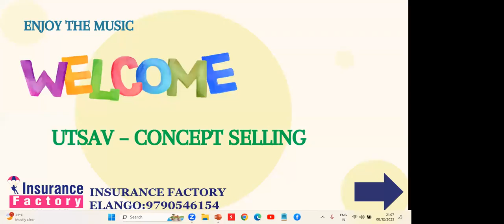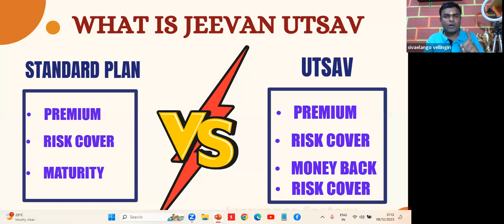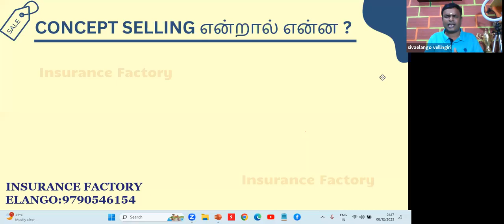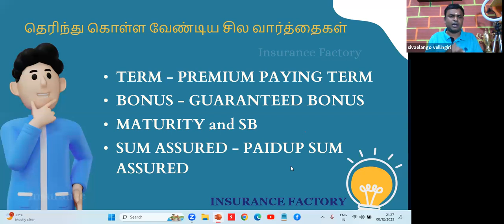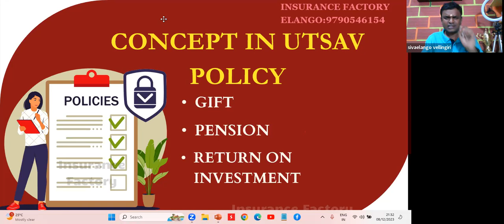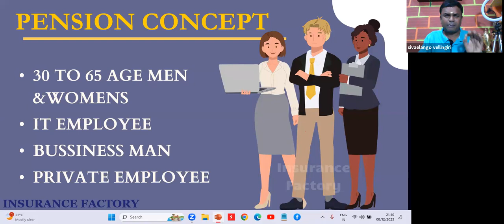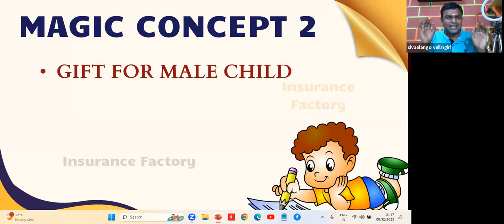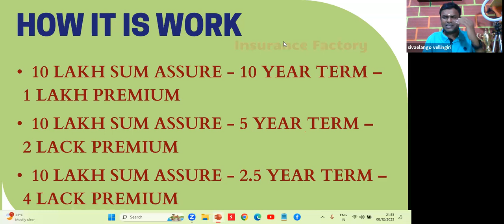LIC New Policy Jeevan Utsav Concept Seeling | ATM Concept | Any Time Money | Explained in Tamil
Unlock Your Financial Future: Anytime Money, Flexi Income, and Beyond!

Tired of the 9-to-5 grind? Dreaming of a life where money flows freely, anytime you need it? This video dives deep into the powerful concept of flexi income, your ticket to financial freedom.

Here's what you'll discover:

Anytime Money: Learn how to generate income on your terms, unabhängig from traditional employment. Say goodbye to fixed schedules and hello to financial flexibility!
5-Year Premium, Lifetime Money: Unlock the secret to building a secure future with just 5 years of smart investments. Watch your money grow and provide lifelong financial stability.
Child Gift Concept: Give your children the gift of financial independence. Learn how to set them up for success with strategic planning and smart investments.
Pension Power: Understand why a pension is more than just a retirement plan. It's a safety net, a peace of mind, and a guarantee of dignified living in your golden years.
Plus: Bonus tips on managing your finances, building wealth, and achieving your financial goals.
This video is for you if:

You dream of ditching the rat race and living life on your own terms.
You're concerned about financial security for yourself and your family.
You're ready to take control of your finances and build a brighter future.
Don't wait! Watch now and unlock the secrets to anytime money, flexible income, and a lifetime of financial freedom!

Note: This is a general description. You can tailor it further to your specific video content and target audience.